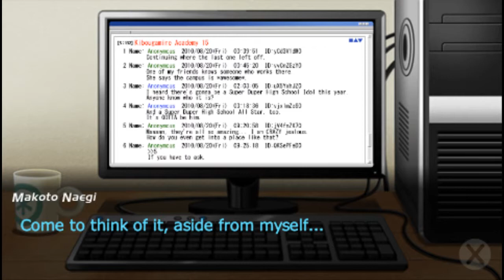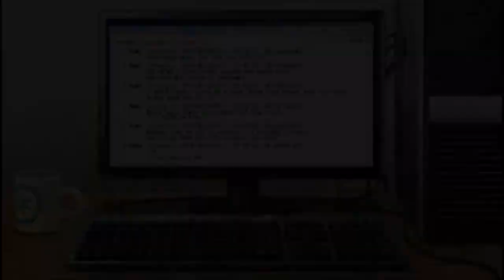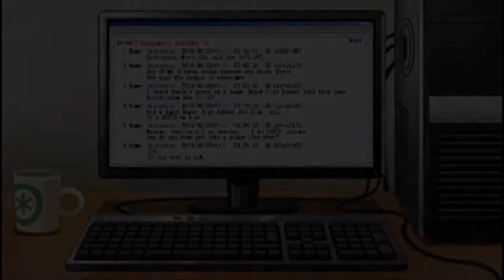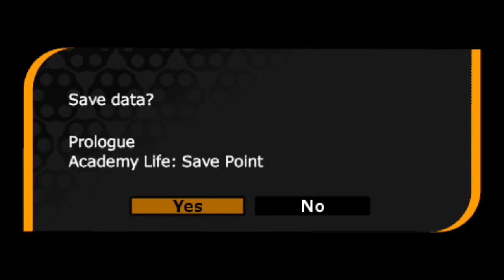Katx2 Play Dangan Ronpa: Chapter 1 Episode 3: Very Strange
And that about does it for character introductions. What will happen next? Who knows...